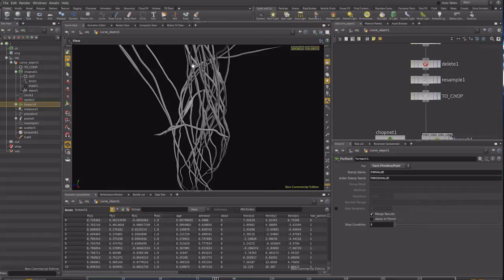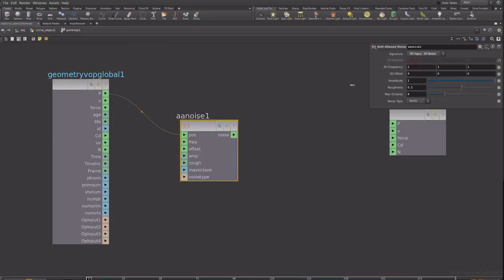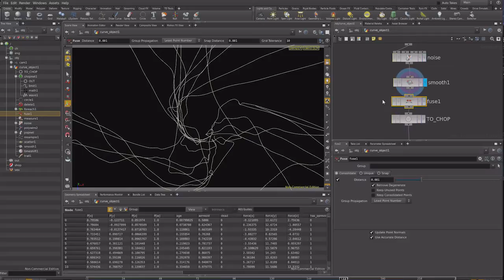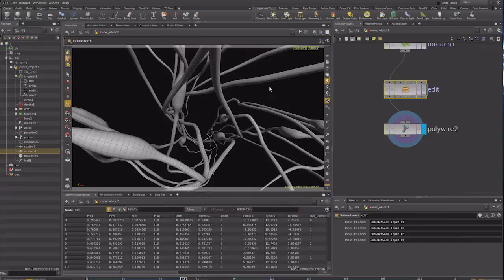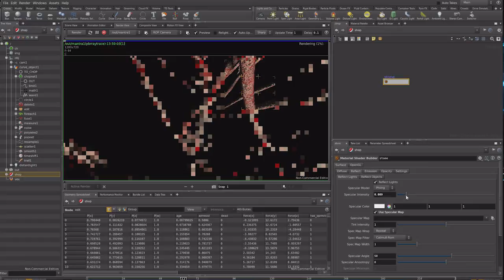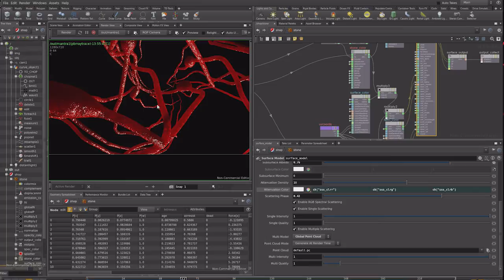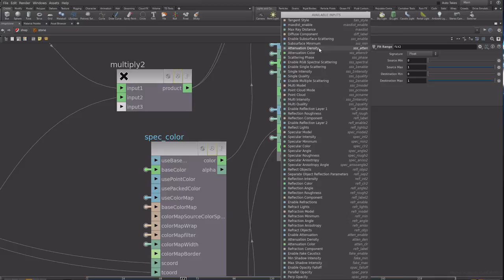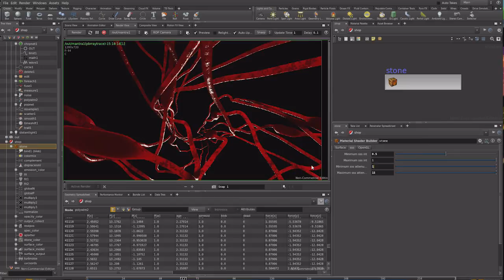Урок Houdini - “Биологическая опасность”, Часть 2 (RUS)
Содержание:
- Доработка анимации
- Исправление пересечений
- Модификация шейдера

ПОЛЬЗОВАТЕЛЯМ 15-Й ВЕРСИИ!

В 15 версии пакета шейдера Stone нет.
Чтобы выполнить урок, нужно отдельно его поставить через меню Assets/Install asset library.
Шейдер появится в контексте shop в папке Digital assets. Разрешить его редактирования можно как обычно - правой кнопкой и Allow editing of content
Ассет шейдера можно скачать по ссылке:

Автор урока: Станислав Демченко.